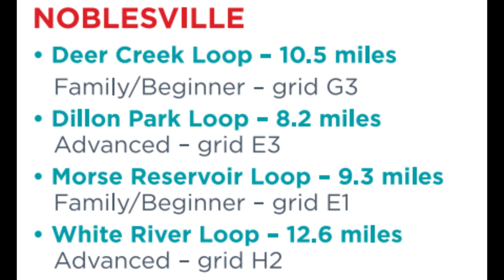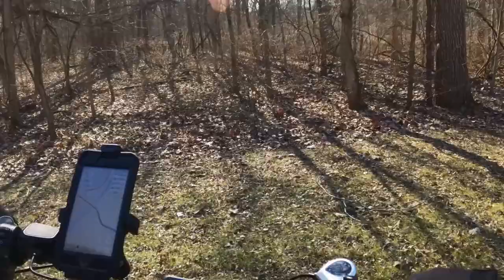Morse Reservoir Loop - Hamilton County - Cicero Indiana on E-bike - Eahora (Hedonic) Juliet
This is one of the loops listed on the linked Hamilton County Tourism Brochure. It is one of 22 loops listed in the brochure.

0:01 Introduction
1:10 Ride Begins
5:28 Out of Morse Park

9.3 miles starting and ending at Morse Park and Beach in Cicero, Indiana.

To get your own Eahora / Hedonic Branded Juliet or Juliet 2 on Amazon, use this promotional link:

I do make a small amount on the purchase of these bikes if you purchase them through  the above links. I am hoping to save up for a new editing computer.